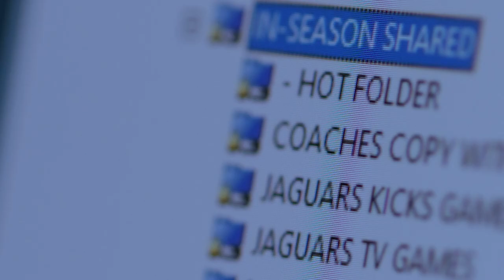The Hunt: Season 4 Coming Soon... | TEASER | Jacksonville Jaguars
The Hunt returns for Season 4 tomorrow at 7 PM ET.

The Hunt is an all-access series documenting the Jacksonville Jaguars as they build and strengthen their team in preparation for the 2023 Season. Tune in for exclusive footage you can't get anywhere else.